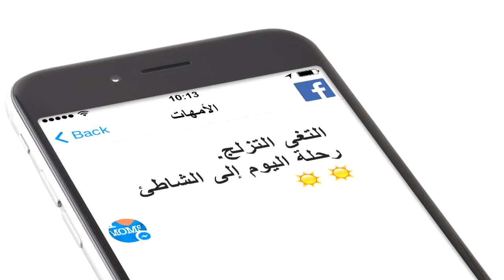VO Zaynab Hussain - DU Easy Social Prepaid